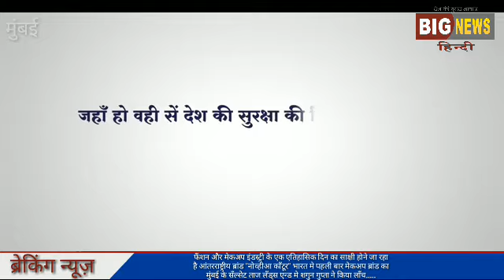फँशन ओर मेकअप इंडस्ट्री के एक एतिहासिक दिन का साक्षी होने जा रहा है आंतरराष्ट्रीय ब्रांड "नोव्हीआ...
फँशन ओर मेकअप इंडस्ट्री के एक एतिहासिक दिन का साक्षी होने जा रहा है आंतरराष्ट्रीय ब्रांड "नोव्हीआ काँटूर" भारत मे पहली बार आंतरराष्ट्रीय मेकअप ब्रांड का मुंबई के सँल्सेट ताज लँड्स एन्ड मे शगुन गुप्ता ने किया लाँच.